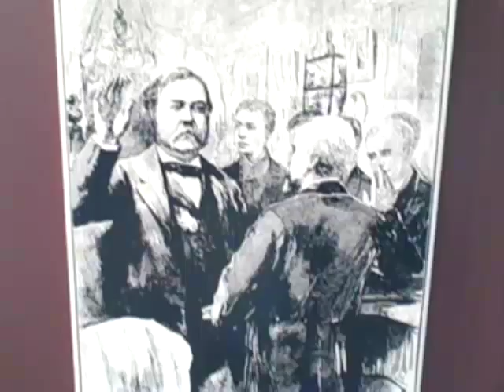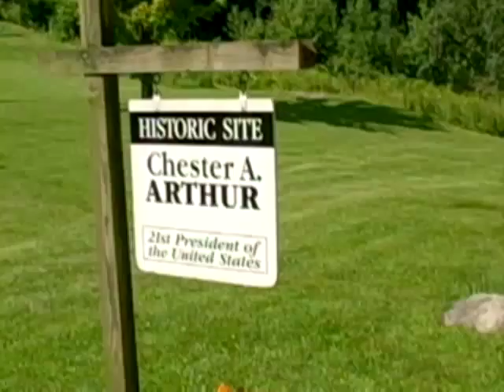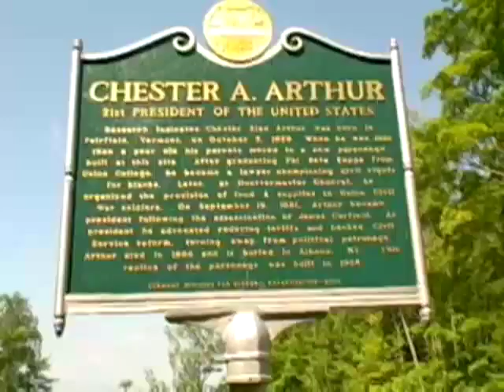The First Birther Controversy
John Berman investigates the 21st President, Chester Arthur's birthplace.